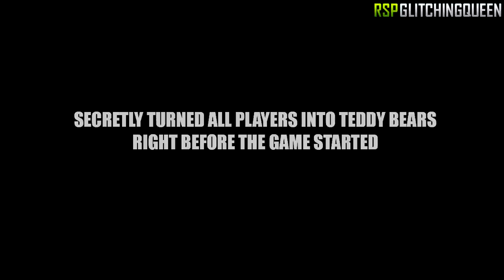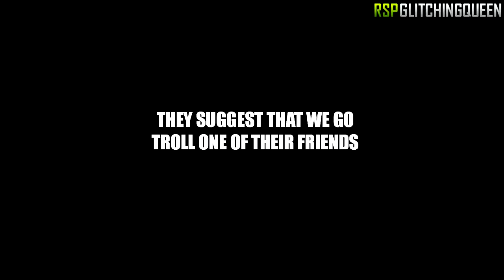Turning Players into Teddy Bears Origins - Part 1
Teddy bear trolling on Origins Zombies PART 1.

I LIVE STREAM a few days a week on Twitch. Come hang out and play!

Here is my Facebook for updates on
videos and when I live stream